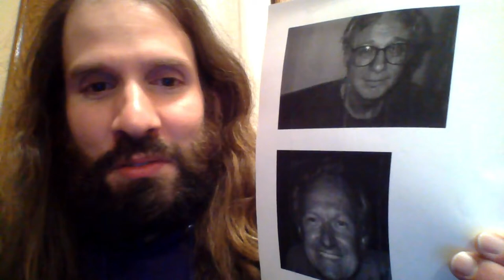Robert Christgau vs Piero Scaruffi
Episode 8: Robert Christgau vs. Piero Scaruffi

What do they value in music? What do they hear when they listen? And what does this mean for you, the reader?

Could this be the ultimate grudge match? (Actually, the video turns out to be a surprisingly calm affair.)